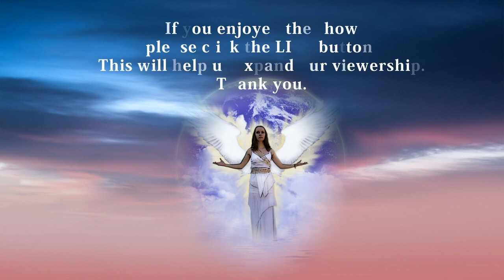ZEP TEPI - EGYPT BEFORE THE PHAROAHS: THE SUN LORD REPARATIONS - PART 2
Mainstream archaeologists dismiss as myth the ancient Egyptians' belief that they descended from a 'Sun Lord' lineage that went back 36,000 years. Rev. Maia shares information that reveals this lineage was real - and that it is tied to a 'genetic reparation' of human DNA to its original divine blueprint...a reparation that still goes on today.  Are higher beings assisting the 'ascension' of human DNA? Can genetic damage be repaired at the level of frequency and vibration?  Join us as Blue Star Rising delves into the ancient past and its relevance to the current global crisis.